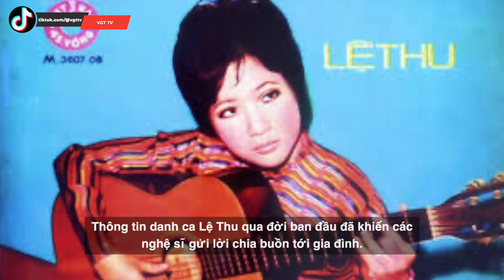Danh ca Lệ Thu nguy kịch vì COVID-19 | Tin đồn Bà đã ngừng thở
Sáng 3/1 (giờ Việt Nam), trao đổi với truyền thông, con gái danh ca Lệ Thu cho biết lúc sáng mẹ cô đã ngừng thở, bác sĩ thông báo bà qua đời. Tuy nhiên, một lúc sau, bà đã thở lại. Hiện bà nằm trong phòng chăm sóc đặc biệt nhưng đang trong tình trạng qua kịch. Thông tin danh ca Lệ Thu qua đời ban đầu đã khiến các nghệ sĩ gửi lời chia buồn tới gia đình.
Ca sĩ Quang Dũng ban đầu chia sẻ là anh nhận được thông tin danh ca Lệ Thu ngừng thở từ người thân ở Mỹ.
Ông bầu Dũng Taylor - chồng ca sĩ Thu Phương - ban đầu đã gửi lời chia buồn tới gia đình danh ca Lệ Thu khi nhận tin bà qua đời, tuy nhiên, sau đó anh đính chính rằng bà đã thở lại.